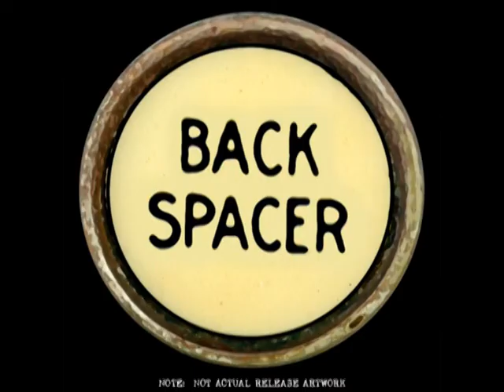Gonna See My Friend- Pearl Jam (Backspacer)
An insane islander celebrates as yet another glittering piece is added to that wonderful musical tapestry that is the Pearl Jam catalogue.

Thanks to Sasho for the scans and everything. And Pascal for the support. :-) Peace and Love, amigos.